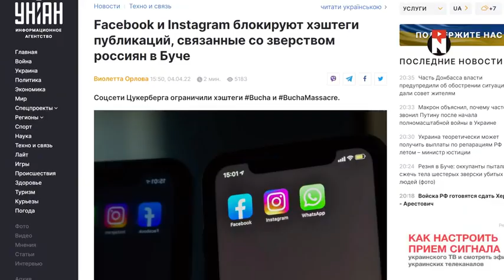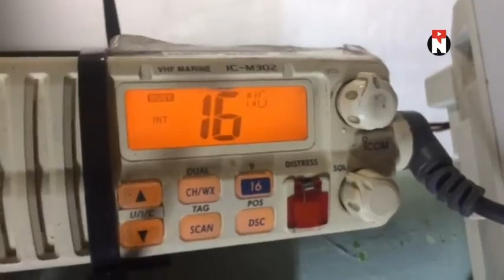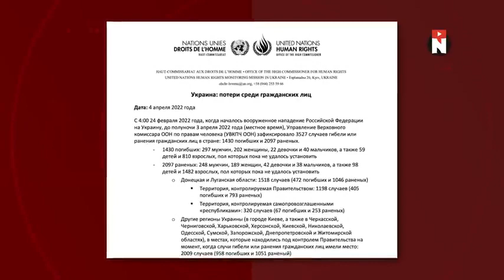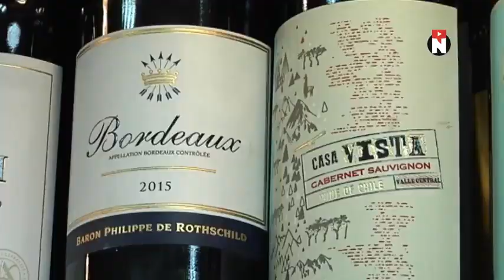#1422. Казахстан послал Россию.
На нашем канале отобраны:
ТОЛЬКО
ТОЛЬКО
ТОЛЬКО
ТОЛЬКО
ТОЛЬКО
ТОЛЬКО

По материалам NEXTA Live.

普京是屠夫!!!